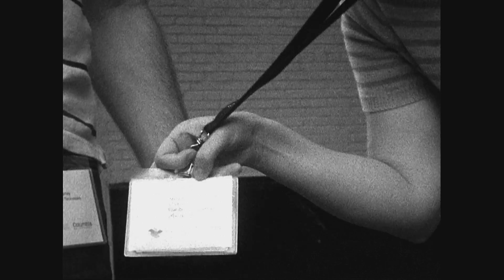UFVA Special Camera Effects